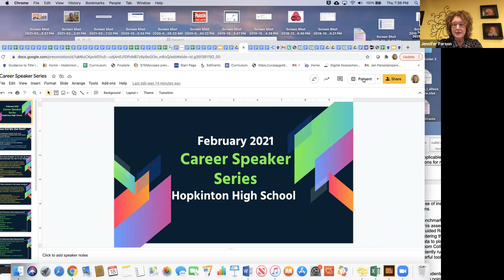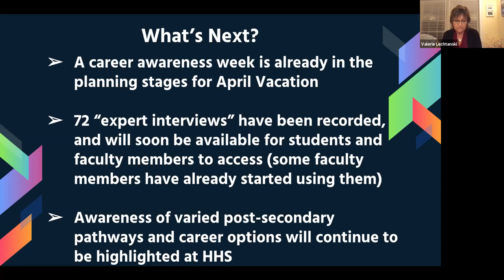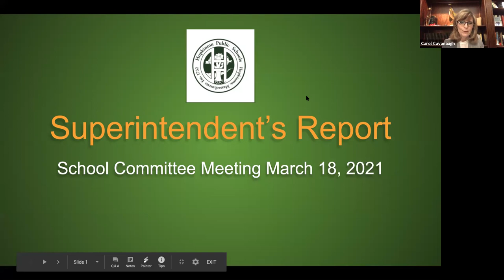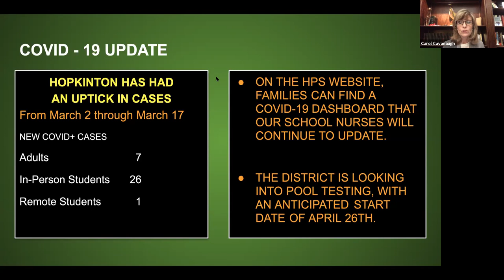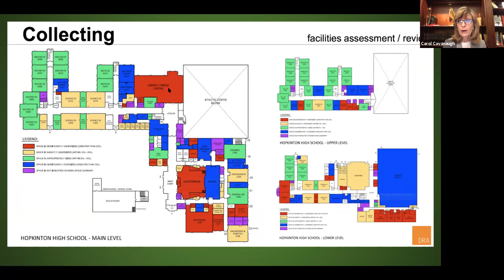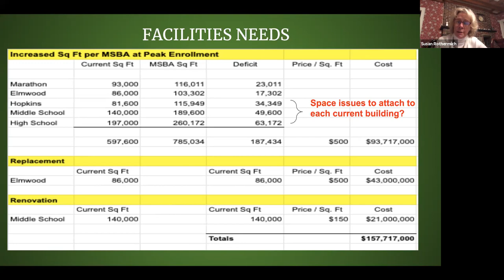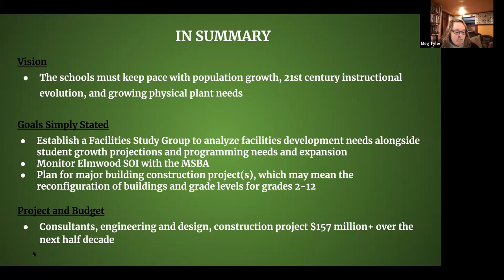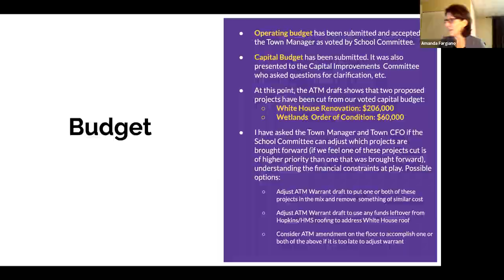School Committee: March 18, 2021